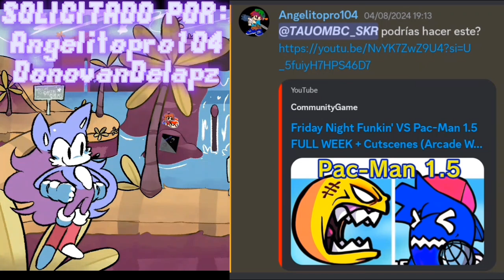𝙅𝙐𝘿𝙂𝙀𝙍, 𝙋𝙍𝙊𝙁𝙀𝙎𝙎𝙄𝙊𝙉𝘼𝙇 𝙎𝙈𝙊𝙆𝙀𝙍, 𝙀𝙋𝙄𝘾 - 𝙑𝙎 𝙋𝘼𝘾-𝙈𝘼𝙉 𝙑1.5 𝙋𝙊𝙍𝙏 𝙋𝙍𝙀𝙑𝙄𝙀𝙒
𝘼𝙦𝙪í 𝙚𝙨𝙩á 𝙦𝙪𝙚 𝙥𝙤𝙧𝙩é 𝙑𝙎 𝙋𝘼𝘾-𝙈𝘼𝙉 𝙑1.5 𝙙𝙚 𝙣𝙪𝙚𝙫𝙤. 𝙋𝙚𝙧𝙤 𝙖𝙝𝙤𝙧𝙖 𝙚𝙡 𝙧𝙚𝙢𝙖𝙠𝙚 𝙨𝙞𝙜𝙪𝙚 𝙨𝙞𝙚𝙣𝙙𝙤 𝙒𝙄𝙋, 𝙮 𝙚𝙨𝙩á 𝙚𝙣 𝙥𝙧𝙤𝙜𝙧𝙚𝙨𝙤. 𝘼𝙨í 𝙦𝙪𝙚 𝙣𝙚𝙘𝙚𝙨𝙞𝙩𝙤 𝙘𝙤𝙙𝙞𝙛𝙞𝙘𝙖𝙙𝙤𝙧𝙚𝙨 𝙇𝙐𝘼 𝙥𝙖𝙧𝙖 𝙦𝙪𝙚 𝙢𝙚 𝙖𝙮𝙪𝙙𝙚𝙣 𝙘𝙤𝙣 𝙢𝙞 𝙥𝙤𝙧𝙩 𝙑𝙎 𝙋𝘼𝘾-𝙈𝘼𝙉 𝙑1.5. 𝙇𝙤 𝙝𝙖𝙧𝙚𝙢𝙤𝙨 𝙙𝙚𝙨𝙙𝙚 𝙢𝙞 𝙥𝙤𝙧𝙩 𝙪𝙣𝙖 𝙫𝙚𝙯 𝙦𝙪𝙚 𝙚𝙨𝙩é 𝙩𝙚𝙧𝙢𝙞𝙣𝙖𝙙𝙤. 𝙔 𝙡𝙖 𝙤𝙥𝙩𝙞𝙢𝙞𝙯𝙖𝙘𝙞ó𝙣 𝙙𝙚 𝙑𝙎 𝙋𝘼𝘾-𝙈𝘼𝙉 𝙑1.5 𝙥𝙤𝙧 𝘽𝙚𝙣𝙙𝙮 𝙮 𝙋𝙄𝙓𝙀𝙇 𝙏𝙀𝘼𝙈 𝙩𝙤𝙙𝙖𝙫í𝙖 𝙡𝙤 𝙚𝙨𝙩á 𝙤𝙥𝙩𝙞𝙢𝙞𝙯𝙖𝙣𝙙𝙤, 𝙮 𝙢𝙚 𝙙𝙞𝙟𝙤 𝙦𝙪𝙚 𝙨𝙤𝙡𝙤 𝙩𝙞𝙚𝙣𝙚𝙣 𝙦𝙪𝙚 𝙚𝙨𝙥𝙚𝙧𝙖𝙧 𝙖 𝙩𝙚𝙧𝙢𝙞𝙣𝙖𝙧 𝙙𝙚 𝙤𝙥𝙩𝙞𝙢𝙞𝙯𝙖𝙧 𝙚𝙡 𝙢𝙤𝙙 𝙘𝙤𝙢𝙥𝙡𝙚𝙩𝙤

𝙃𝙚𝙧𝙚𝙨 𝙄 𝙥𝙤𝙧𝙩𝙚𝙙 𝙑𝙎 𝙋𝘼𝘾-𝙈𝘼𝙉 𝙑1.5 𝙖𝙜𝙖𝙞𝙣. 𝘽𝙪𝙩 𝙣𝙤𝙬 𝙞𝙨 𝙧𝙚𝙢𝙖𝙠𝙚 𝙞𝙨 𝙨𝙩𝙞𝙡𝙡 𝙒𝙄𝙋, 𝙖𝙣𝙙 𝙬𝙤𝙧𝙠𝙞𝙣𝙜 𝙞𝙣 𝙥𝙧𝙤𝙜𝙧𝙚𝙨𝙨. 𝙎𝙤 𝙄 𝙣𝙚𝙚𝙙 𝙇𝙐𝘼 𝙘𝙤𝙙𝙚𝙧𝙨 𝙩𝙤 𝙝𝙚𝙡𝙥 𝙢𝙚 𝙬𝙞𝙩𝙝 𝙢𝙮 𝙥𝙤𝙧𝙩 𝙑𝙎 𝙋𝘼𝘾-𝙈𝘼𝙉 𝙑1.5. 𝙒𝙚 𝙗𝙚 𝙙𝙤𝙞𝙣𝙜 𝙞𝙩 𝙤𝙛 𝙢𝙮 𝙥𝙤𝙧𝙩 𝙤𝙣𝙘𝙚 𝙬𝙝𝙚𝙣 𝙞𝙩𝙨 𝙛𝙞𝙣𝙞𝙨𝙝𝙚𝙙. 𝘼𝙣𝙙 𝙤𝙥𝙩𝙞𝙢𝙞𝙯𝙖𝙩𝙞𝙤𝙣 𝙤𝙛 𝙑𝙎 𝙋𝘼𝘾-𝙈𝘼𝙉 𝙑1.5 𝙗𝙮 𝘽𝙚𝙣𝙙𝙮 𝙖𝙣𝙙 𝙋𝙄𝙓𝙀𝙇 𝙏𝙀𝘼𝙈 𝙞𝙨 𝙨𝙩𝙞𝙡𝙡 𝙤𝙥𝙩𝙞𝙢𝙞𝙯𝙞𝙣𝙜 𝙞𝙩, 𝙖𝙣𝙙 𝙝𝙚 𝙩𝙤𝙡𝙙 𝙢𝙚 𝙩𝙝𝙚𝙮 𝙟𝙪𝙨𝙩 𝙝𝙖𝙫𝙚 𝙩𝙤 𝙬𝙖𝙞𝙩 𝙛𝙞𝙣𝙞𝙨𝙝 𝙤𝙥𝙩𝙞𝙢𝙞𝙯𝙞𝙣𝙜 𝙩𝙝𝙚 𝙘𝙤𝙢𝙥𝙡𝙚𝙩𝙚 𝙢𝙤𝙙

𝘼𝙦𝙪𝙞 𝙚𝙨𝙩á 𝙚𝙪 𝙥𝙤𝙧𝙩𝙚𝙞 𝙑𝙎 𝙋𝘼𝘾-𝙈𝘼𝙉 𝙑1.5 𝙣𝙤𝙫𝙖𝙢𝙚𝙣𝙩𝙚. 𝙈𝙖𝙨 𝙖𝙜𝙤𝙧𝙖 é 𝙧𝙚𝙢𝙖𝙠𝙚 𝙖𝙞𝙣𝙙𝙖 é 𝙒𝙄𝙋, 𝙚 𝙩𝙧𝙖𝙗𝙖𝙡𝙝𝙖𝙣𝙙𝙤 𝙚𝙢 𝙖𝙣𝙙𝙖𝙢𝙚𝙣𝙩𝙤. 𝙋𝙤𝙧𝙩𝙖𝙣𝙩𝙤, 𝙥𝙧𝙚𝙘𝙞𝙨𝙤 𝙙𝙚 𝙘𝙤𝙙𝙞𝙛𝙞𝙘𝙖𝙙𝙤𝙧𝙚𝙨 𝙇𝙐𝘼 𝙥𝙖𝙧𝙖 𝙢𝙚 𝙖𝙟𝙪𝙙𝙖𝙧 𝙘𝙤𝙢 𝙢𝙞𝙣𝙝𝙖 𝙥𝙤𝙧𝙩 𝙑𝙎 𝙋𝘼𝘾-𝙈𝘼𝙉 𝙑1.5. 𝙀𝙨𝙩𝙖𝙧𝙚𝙢𝙤𝙨 𝙛𝙖𝙯𝙚𝙣𝙙𝙤 𝙞𝙨𝙨𝙤 𝙙𝙤 𝙢𝙚𝙪 𝙥𝙤𝙧𝙩𝙤 𝙪𝙢𝙖 𝙫𝙚𝙯 𝙦𝙪𝙖𝙣𝙙𝙤 𝙩𝙚𝙧𝙢𝙞𝙣𝙖𝙧. 𝙀 𝙖 𝙤𝙩𝙞𝙢𝙞𝙯𝙖çã𝙤 𝙙𝙤 𝙑𝙎 𝙋𝘼𝘾-𝙈𝘼𝙉 𝙑1.5 𝙥𝙤𝙧 @BendyOptis 𝙚 𝙋𝙄𝙓𝙀𝙇 𝙏𝙀𝘼𝙈 𝙖𝙞𝙣𝙙𝙖 𝙚𝙨𝙩á 𝙤𝙩𝙞𝙢𝙞𝙯𝙖𝙣𝙙𝙤, 𝙚 𝙚𝙡𝙚 𝙢𝙚 𝙙𝙞𝙨𝙨𝙚 𝙦𝙪𝙚 𝙚𝙡𝙚𝙨 𝙨ó 𝙥𝙧𝙚𝙘𝙞𝙨𝙖𝙢 𝙚𝙨𝙥𝙚𝙧𝙖𝙧 𝙩𝙚𝙧𝙢𝙞𝙣𝙖𝙧 𝙙𝙚 𝙤𝙩𝙞𝙢𝙞𝙯𝙖𝙧 𝙤 𝙢𝙤𝙙 𝙘𝙤𝙢𝙥𝙡𝙚𝙩𝙤

@BendyOptis 𝙢𝙚 𝙙𝙞𝙟𝙤 𝙦𝙪𝙚 𝙨𝙤𝙡𝙤 𝙩𝙚𝙣í𝙖𝙣 𝙦𝙪𝙚 𝙚𝙨𝙥𝙚𝙧𝙖𝙧
𝙚𝙡 𝙋𝙄𝙓𝙀𝙇 𝙏𝙀𝘼𝙈 𝙥𝙖𝙧𝙖 𝙩𝙚𝙧𝙢𝙞𝙣𝙖𝙧 𝙙𝙚 𝙤𝙥𝙩𝙞𝙢𝙞𝙯𝙖𝙧 𝙚𝙡 𝙢𝙤𝙙 𝙘𝙤𝙢𝙥𝙡𝙚𝙩𝙤
𝙋𝙤𝙧 é𝙡 𝙮 𝙏𝙀𝘼𝙈 𝙋𝙄𝙓𝙀𝙇
𝙀𝙨𝙩𝙚 𝙘𝙤𝙢𝙚𝙣𝙩𝙖𝙧𝙞𝙤 𝙛𝙪𝙚 𝙚𝙣 10 𝙢𝙚𝙨𝙚𝙨 𝙝𝙖𝙘𝙚

@BendyOptis 𝙩𝙤𝙡𝙙 𝙢𝙚 𝙩𝙝𝙚𝙮 𝙟𝙪𝙨𝙩 𝙝𝙖𝙫𝙚 𝙩𝙤 𝙬𝙖𝙞𝙩 𝙛𝙤𝙧
𝙩𝙝𝙚 𝙋𝙄𝙓𝙀𝙇 𝙏𝙀𝘼𝙈 𝙩𝙤 𝙛𝙞𝙣𝙞𝙨𝙝 𝙤𝙥𝙩𝙞𝙢𝙞𝙯𝙞𝙣𝙜 𝙩𝙝𝙚 𝙘𝙤𝙢𝙥𝙡𝙚𝙩𝙚 𝙢𝙤𝙙
𝘽𝙮 @BendyOptis 𝙖𝙣𝙙 𝙏𝙀𝘼𝙈 𝙋𝙄𝙓𝙀𝙇
𝙏𝙝𝙞𝙨 𝙘𝙤𝙢𝙢𝙚𝙣𝙩 𝙬𝙖𝙨 𝙞𝙣 10 𝙢𝙤𝙣𝙩𝙝𝙨 𝙖𝙜𝙤

@BendyOptis 𝙢𝙚 𝙙𝙞𝙨𝙨𝙚 𝙦𝙪𝙚 𝙚𝙡𝙚𝙨 𝙨ó 𝙩ê𝙢 𝙦𝙪𝙚 𝙚𝙨𝙥𝙚𝙧𝙖𝙧
𝙖 𝙋𝙄𝙓𝙀𝙇 𝙏𝙀𝘼𝙈 𝙥𝙖𝙧𝙖 𝙩𝙚𝙧𝙢𝙞𝙣𝙖𝙧 𝙙𝙚 𝙤𝙩𝙞𝙢𝙞𝙯𝙖𝙧 𝙤 𝙢𝙤𝙙 𝙘𝙤𝙢𝙥𝙡𝙚𝙩𝙤
𝙋𝙤𝙧 𝙚𝙡𝙚 𝙚 𝙏𝙀𝘼𝙈 𝙋𝙄𝙓𝙀𝙇
𝙀𝙨𝙩𝙚 𝙘𝙤𝙢𝙚𝙣𝙩á𝙧𝙞𝙤 𝙛𝙤𝙞 𝙚𝙢 10 𝙢𝙚𝙨𝙚𝙨 𝙖𝙩𝙧á𝙨
𝙋𝙍𝙊𝙋𝙄𝙀𝙏𝘼𝙍𝙄𝙊 𝙔 𝘾𝙍𝙀𝘼𝘿𝙊𝙍𝙀𝙎/𝙊𝙒𝙉𝙀𝙍 𝘼𝙉𝘿 𝘾𝙍𝙀𝘼𝙏𝙊𝙍𝙎
𝙎𝙞𝙘𝙏𝙝𝙚𝙃𝙚𝙙𝙜𝙚𝙝𝙤𝙜 - 𝙋𝙍𝙊𝙋𝙄𝙀𝙏𝘼𝙍𝙄𝙊 𝙔 𝙈Ú𝙎𝙄𝘾𝙊 𝙋𝙍𝙄𝙉𝘾𝙄𝙋𝘼𝙇/𝙊𝙒𝙉𝙀𝙍 𝘼𝙉𝘿 𝙈𝘼𝙄𝙉 𝙈𝙐𝙎𝙄𝘾𝙄𝘼𝙉
𝘾𝙊𝙋𝙍𝙊𝙋𝙄𝙀𝙏𝘼𝙍𝙄𝙊𝙎/𝘾𝙊-𝙊𝙒𝙉𝙀𝙍𝙎
𝙥𝙚𝙨𝙘𝙖𝙙𝙞𝙣_𝙘𝙧𝙞𝙣𝙜𝙚 - 𝘾𝙊𝙋𝙍𝙊𝙋𝙄𝙀𝙏𝘼𝙍𝙄𝙊, 𝘼𝙍𝙏𝙄𝙎𝙏𝘼 𝙋𝙍𝙄𝙉𝘾𝙄𝙋𝘼𝙇/𝘾𝙊-𝙊𝙒𝙉𝙀𝙍, 𝙈𝘼𝙄𝙉 𝘼𝙍𝙏𝙄𝙎𝙏
𝙏𝙝𝙚𝙤𝙈𝙖𝙜_ - 𝘾𝙊𝙋𝙍𝙊𝙋𝙄𝙀𝙏𝘼𝙍𝙄𝙊, 𝘼𝙍𝙏𝙄𝙎𝙏𝘼 𝙔 𝘼𝙉𝙄𝙈𝘼𝘿𝙊𝙍/𝘾𝙊-𝙊𝙒𝙉𝙀𝙍, 𝘼𝙍𝙏𝙄𝙎𝙏 𝘼𝙉𝘿 𝘼𝙉𝙄𝙈𝘼𝙏𝙊𝙍
𝙁𝙖𝙩𝙯𝙁𝙧𝙞𝙚𝙨 - 𝘾𝙊𝙋𝙍𝙊𝙋𝙄𝙀𝙏𝘼𝙍𝙄𝙊, 𝘾𝙃𝘼𝙍𝙏𝙀𝙍 𝙋𝙍𝙄𝙉𝘾𝙄𝙋𝘼𝙇, 𝘼𝙍𝙏𝙄𝙎𝙏𝘼/
𝙅𝙤𝙖𝘿𝙖𝙨𝙝 - 𝘾𝙊𝙋𝙍𝙊𝙋𝙄𝙀𝙏𝘼𝙍𝙄𝙊, 𝘼𝙍𝙏𝙄𝙎𝙏𝘼 𝙋𝙍𝙄𝙉𝘾𝙄𝙋𝘼𝙇, 𝘼𝙉𝙄𝙈𝘼𝘿𝙊𝙍/𝘾𝙊-𝙊𝙒𝙉𝙀𝙍, 𝙈𝘼𝙄𝙉 𝘼𝙍𝙏𝙄𝙎𝙏, 𝘼𝙉𝙄𝙈𝘼𝙏𝙊𝙍
𝘾𝙊𝘿𝙄𝙁𝙄𝘾𝘼𝘿𝙊𝙍𝙀𝙎/𝘾𝙊𝘿𝙀𝙍𝙎
𝙚𝙡𝙛𝙗34. - 𝘾𝙊𝘿𝙄𝙁𝙄𝘾𝘼𝘿𝙊𝙍 𝙋𝙍𝙄𝙉𝘾𝙄𝙋𝘼𝙇, 𝙎𝙐𝙁𝙍𝙄Ó 𝙈𝙐𝘾𝙃𝙊/𝙈𝘼𝙄𝙉 𝘾𝙊𝘿𝙀𝙍, 𝙃𝙀 𝙎𝙐𝙁𝙁𝙀𝙍𝙀𝘿 𝘼 𝙇𝙊𝙏
𝙁𝙍𝘼𝙆𝙄𝙏𝙎
𝙏𝙞𝙣𝙣𝙮
𝙈𝙚𝙫𝙞
𝙟𝙖𝙧𝙤.𝙝𝙭
𝙀𝙠𝙞𝙘𝙖𝙡 - 𝘾𝙊𝘿𝙄𝙁𝙄𝘾𝘼𝘿𝙊𝙍 𝙔 𝙈Ú𝙎𝙄𝘾𝙊/𝘾𝙊𝘿𝙀𝙍 𝘼𝙉𝘿 𝙈𝙐𝙎𝙄𝘾𝙄𝘼𝙉
𝙩𝙝𝙚_𝙮𝙤𝙞𝙣𝙠𝙚𝙙 - 𝙀𝙓 𝘾𝙊𝘿𝙄𝙁𝙄𝘾𝘼𝘿𝙊𝙍
𝘾𝙊𝙈𝙋𝙊𝙎𝙄𝙏𝙊𝙍𝙀𝙎/𝘾𝙊𝙈𝙋𝙊𝙎𝙀𝙍𝙎
𝙥𝙤𝙝𝙨𝙖𝙣
𝙂𝙤𝙙𝙙𝙚𝙨𝙨𝘼𝙬𝙚
𝘾𝙝𝙚𝙚𝙨𝙚𝙒𝙞𝙩𝙝𝘾𝙖𝙠𝙚
𝘾𝙧𝙞𝙚7987
𝙂𝙚𝙩𝙨𝙖𝙖 - 𝙈𝙀𝙉𝙐 𝘾𝙊𝙈𝙋𝙊𝙎𝙄𝙏𝙊𝙍 𝘿𝙀 𝙈Ú𝙎𝙄𝘾𝘼
𝙏𝙚𝙣𝙩𝙖𝙨𝙝𝙞
𝘼𝙉𝙄𝙈𝘼𝘿𝙊𝙍𝙀𝙎/𝘼𝙉𝙄𝙈𝘼𝙏𝙊𝙍𝙎
𝘾𝙧𝙖𝙨𝙝𝘽𝙉𝙖𝙨𝙝𝙚
𝙏𝙀 𝘼𝙈𝙊 𝙁𝙄𝙍𝙀
𝘼𝙉𝙄𝙈𝘼𝘿𝙊𝙍, 𝘼𝙍𝙏𝙄𝙎𝙏𝘼
𝘼𝙍𝙏𝙄𝙎𝙏𝘼𝙎/𝘼𝙍𝙏𝙄𝙎𝙏𝙎
𝙑𝙤𝙡𝙩𝙖𝙜𝙚𝙓𝙚𝙧𝙞𝙤𝙣
𝙋𝙊𝙍𝙌𝙐𝙀 𝙉𝙊 𝙃𝘼𝙔 𝘿𝙄𝙊𝙎 𝘽𝙂/𝘽𝙀𝘾𝘼𝙐𝙎𝙀 𝙏𝙃𝙀𝙍𝙀 𝙄𝙎 𝙉𝙊 𝘽𝙂 𝙂𝙊𝘿
𝘿𝙧𝙖𝙬𝙚𝙗𝙤𝙨 - 𝘾𝙍𝙀𝘼𝘿𝙊𝙍 𝘿𝙀 𝙋𝘼𝙈𝘼𝙉
𝙢𝙖𝙮𝙗𝙚𝙢𝙞𝙘𝙧𝙤 - 𝘼𝙍𝙏𝙄𝙎𝙏𝘼 𝙔 𝘼𝙉𝙄𝙈𝘼𝘿𝙊𝙍/𝘼𝙍𝙏𝙄𝙎𝙏 𝘼𝙉𝘿 𝘼𝙉𝙄𝙈𝘼𝙏𝙊𝙍
𝙈𝙖𝙧𝙘𝙤 𝘼𝙣𝙩𝙤𝙣𝙞𝙤 - 𝘾𝙍𝙀𝘼𝘿𝙊 𝙎𝙋𝙍𝙄𝙏𝙀𝙎 𝙉𝙊 𝙐𝙎𝘼𝘿𝙊𝙎 𝘿𝙀 𝙋𝘼𝘾-𝙈𝘼𝙉
𝙪𝙣𝙣𝙪𝙥 - 𝘼𝙍𝙏𝙄𝙎𝙏𝘼 𝙋𝙍𝙊𝙈𝙊𝘾𝙄𝙊𝙉𝘼𝙇/𝙋𝙍𝙊𝙈𝙊 𝘼𝙍𝙏𝙄𝙎𝙏
𝙚𝙡𝙛𝙧𝙖𝙞𝙣𝙨 - 𝙀𝙓 𝘼𝙍𝙏𝙄𝙎𝙏𝘼
𝙆𝙤𝙞! - 𝘼𝙍𝙏𝙄𝙎𝙏𝘼 𝘿𝙀 𝙁𝙊𝙉𝘿𝙊/𝘽𝘼𝘾𝙆𝙂𝙍𝙊𝙐𝙉𝘿 𝘼𝙍𝙏𝙄𝙎𝙏
𝘾𝙃𝘼𝙍𝙏𝙀𝙍𝙎
𝘾𝙖𝙥𝙚 𝙁𝙪𝙣𝙠𝙞𝙣, 𝙎𝙥𝙖𝙘𝙚𝙑𝙚𝙩𝙖, 𝘽𝙧𝙪𝙝𝙇𝙚𝙤𝙤__- 𝙀𝙓 𝘾𝙃𝘼𝙍𝙏𝙀𝙍𝙎
𝙈𝙧. 𝙒𝙞𝙡𝙡𝙞𝙖𝙢 - 𝙈𝙊𝘿 𝘾𝙃𝘼𝙍𝙏𝙀𝙍
𝙁𝙖𝙧𝙨𝙮 - 𝙋𝙍𝙄𝙉𝘾𝙄𝙋𝘼𝙇 𝘾𝙃𝘼𝙍𝙏𝙀𝙍
@TAUOMBC_SKR (YO) - 𝙋𝙊𝙍𝙏𝙀𝙍, 𝘽𝙀𝙏𝘼 𝙏𝙀𝙎𝙏𝙀𝙍, 𝙀𝘿𝙄𝙏𝙊𝙍, 𝙂𝙍𝘼𝘽𝘼𝘿𝙊𝙍, 𝙋𝙍𝙊𝙋𝙄𝙀𝙏𝘼𝙍𝙄𝙊 𝙔 𝘼𝘿𝙈𝙄𝙉 𝘿𝙀 𝙈𝙄 𝙎𝙀𝙍𝙑𝙄𝘿𝙊𝙍/𝘾𝙍𝙀𝘼𝘿𝙊𝙍 𝘿𝙀 𝙈𝙄𝙉𝙄𝘼𝙏𝙐𝙍𝘼/𝙎𝘾𝙍𝙄𝙋𝙏𝙎 𝙋𝘼𝘾𝙆/𝙃𝙀𝘾𝙃𝙊 𝙑𝙄𝘿𝙀𝙊 𝙏𝙐𝙏𝙊𝙍𝙄𝘼𝙇 𝘿𝙀 𝙋𝙎𝙔𝘾𝙃 𝙀𝙉𝙂𝙄𝙉𝙀 0.6.3 & 0.7.1𝙝/𝙏𝙍𝘼𝘿𝙐𝘾𝙏𝙊𝙍 𝙀𝙎𝙋𝘼Ñ𝙊𝙇